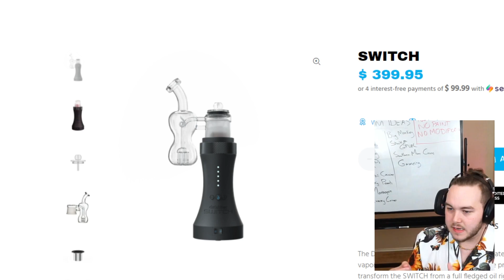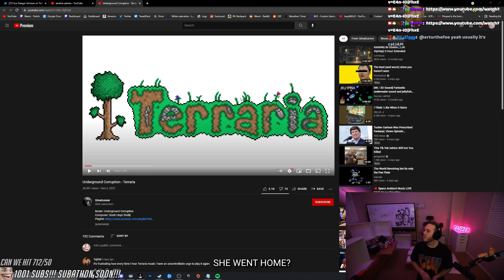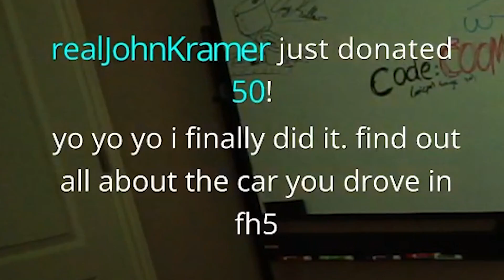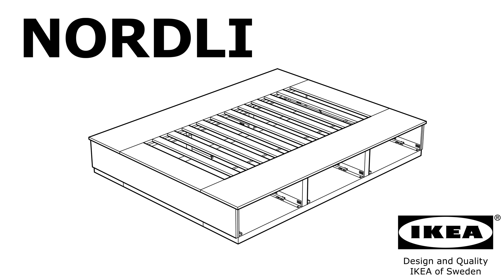if u watch me build shelves ur dumb